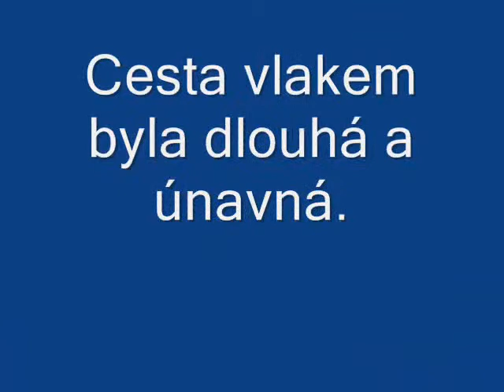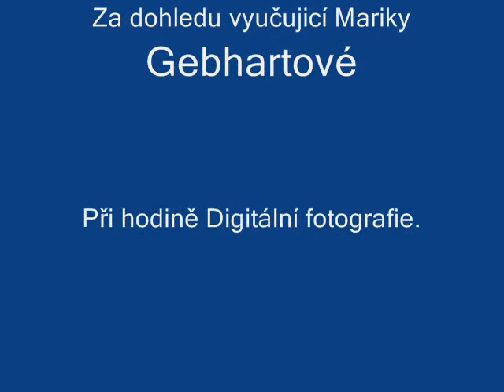Česká Lípa Kozák Pavel 9. A